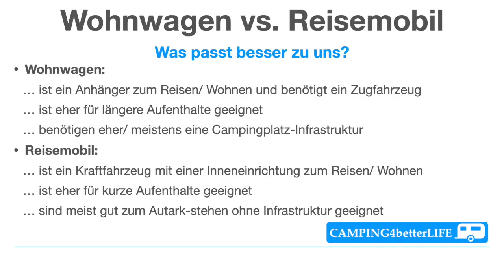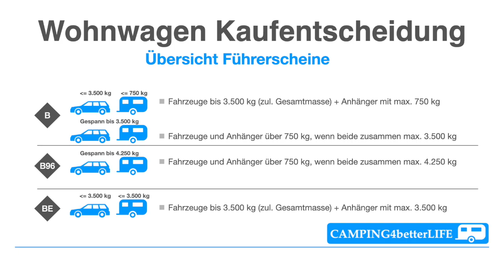(250 Abo Bonus) Camping Vergleich Wohnwagen vs. Reisemobil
Hierfür gibt es ein Bonus-Video, in dem ich Wohnwagen und Reisemobile von der Nutzungsart gegenüberstelle und Empfehlungen abgebe, für wen welches Campingfahrzeug geeignet ist (inkl. Führerscheinübersicht).

Vielen Spaß mit dem Video.

Ich freue mich über Eure Kommentare, Likes und gerne auch weitere Abos.

Seit gespannt was für weitere Videos noch kommen.

Gruß Kai